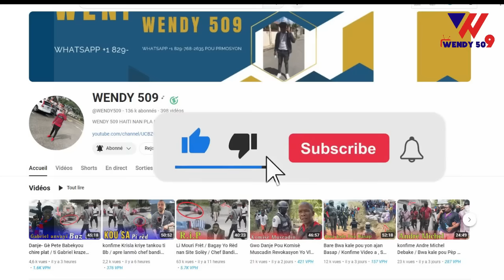Vidéo Jeff Kanaran fè kadejak sou yon jèn fi devan mennaj li / Claud Joseph trayi pèp la